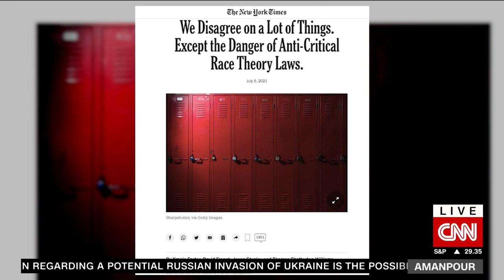Author: Anti-CRT bans 'focus on racial difference'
Thomas Chatterton Williams, author of "Self-Portrait in Black and White," says those who oppose critical race theory "focus on racial differences." Williams tells CNN contributor Walter Isaacson that society should transcend racial thinking instead.